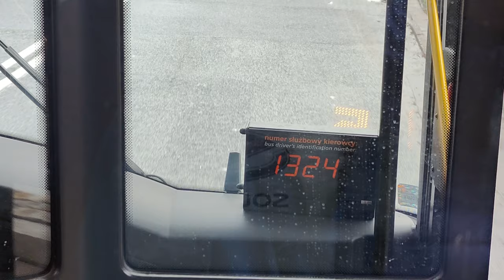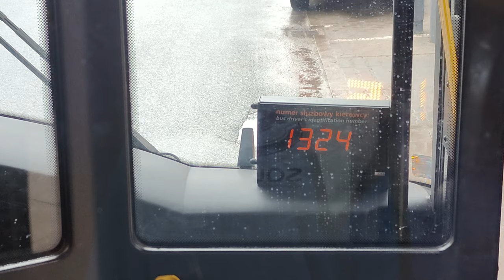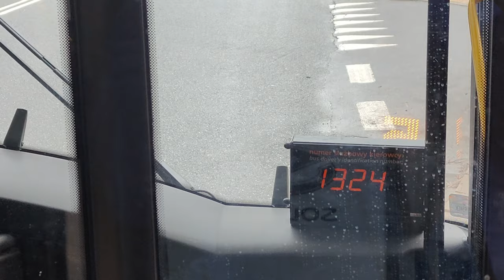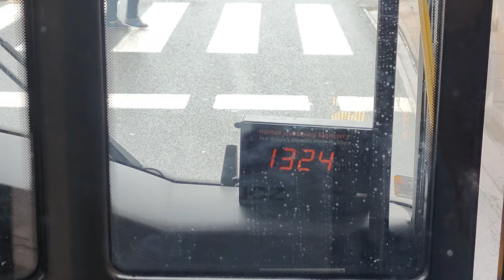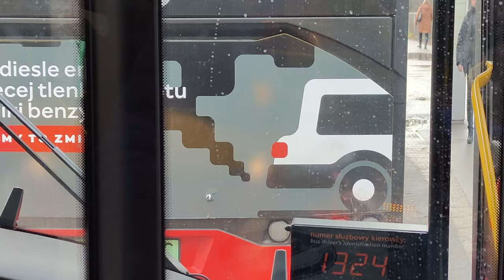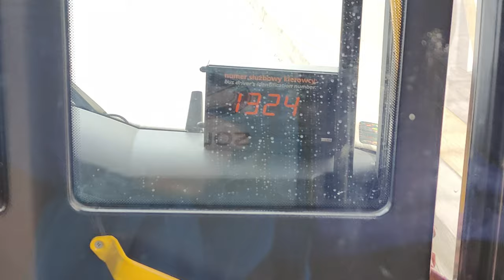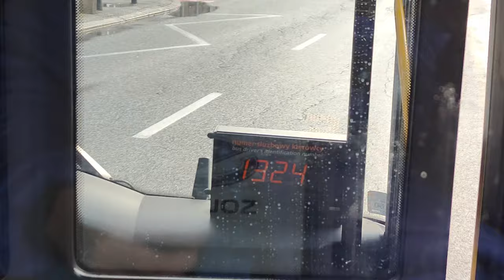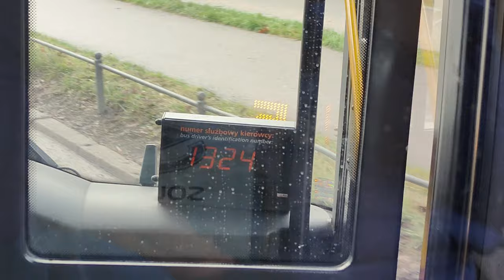Linia 157 - Solaris Urbino 12 III #9434 ( Arriva )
Kierunek: Szczęśliwice
Przystanki:
 Dzika
 Stawki
 Miła
 Smocza
 Nowolipie
 Wola - Ratusz
 Chłodna
 Mennica
 Norblin
 Sienna
 Plac Starynkiewicza
 Plac Zawiszy
 Plac Narutowicza
 Wawelska
 Hala Kopińska
 Rokosowska
 Opaczewska
 Dobosza N/Ż
 Szczęśliwice